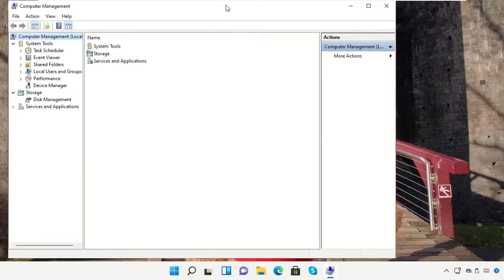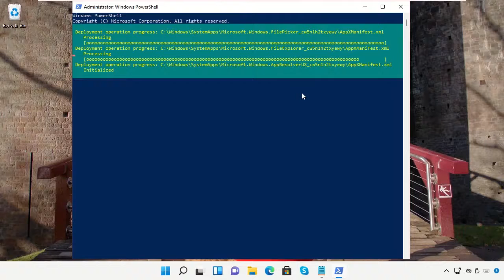How to fix Start menu not working in Windows 11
Commands:
  Command Used In Video:
  Get-AppXPackage -AllUsers | Foreach {Add-AppxPackage -DisableDevelopmentMode -Register "$($_.InstallLocation)\AppXManifest.xml"­}
  Alternative Command:
  Command 2: Get-AppxPackage | % { Add-AppxPackage -DisableDevelopmentMode -Register "$($_.InstallLocation)\AppxManifest.xml" -verbose }

Tutorial : [ How to fix Start menu not working in Windows 11 ]